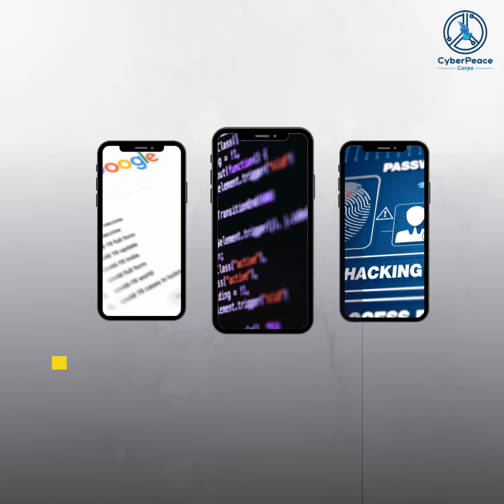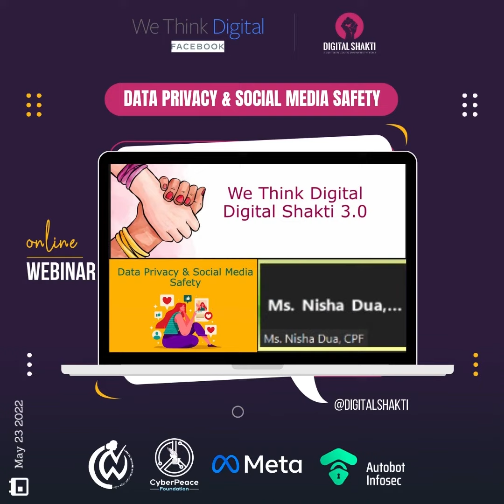MonthlyWraps | CyberPeace☮️, Truecaller launched TrueCyberSafe training programme in Guwahati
Monthly wraps, covers important news updates from the CyberPeace Foundation in a nutshell. It is a montjly segment of the CyberPeace Corps.

About CyberPeace Foundation

Started in the year 2000 as a grassroots civil society body, CyberPeace Foundation is among the rare organisations working in the domain of promoting cyber peace and building trust in technology and the internet. We are supported by many like-minded individuals, volunteers, state and non-state organisations and our passionate team.

We work globally on multi-stakeholder initiatives with industries, government agencies and regulatory bodies promoting self-regulation to build collective resilience against cybercrimes & global threats of cyber warfare. Not just that, we work on all the issues that surround or affect the global digital spectrum.